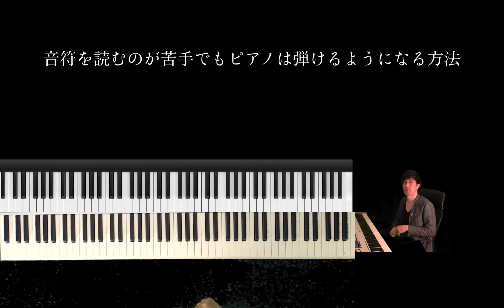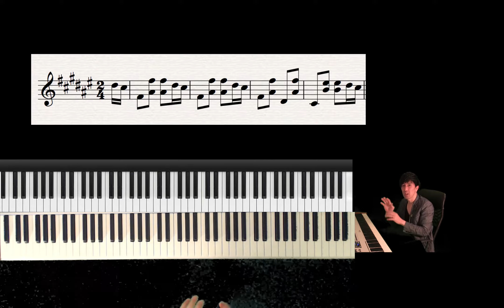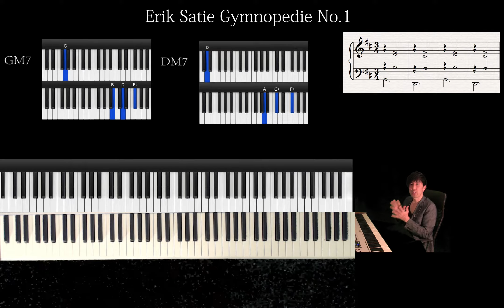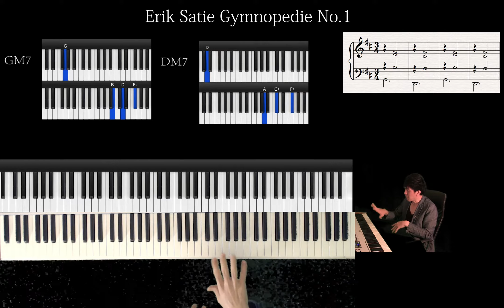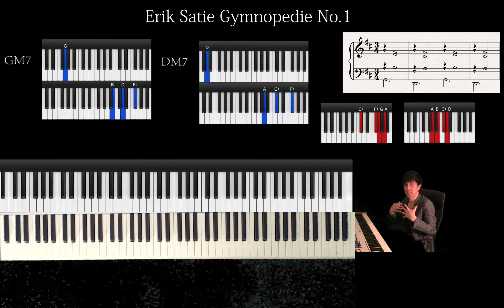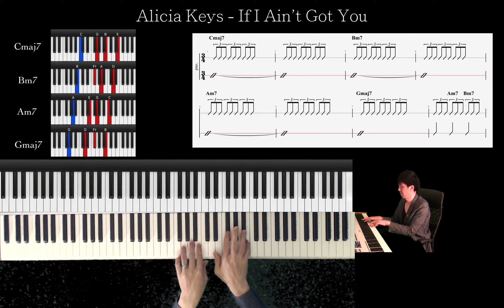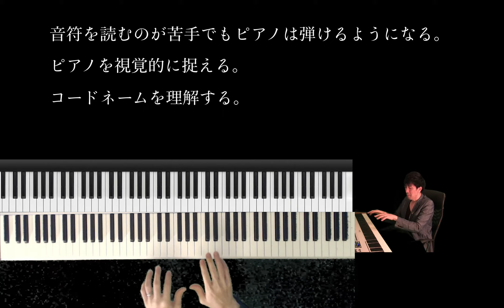音符が苦手な方でもピアノが弾けるようになる方法#ピアノレッスン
大人になってからピアノを始める時に「音符が苦手でもピアノは弾けますか？」という質問を良く受けます。
答えは「はい！全く問題ありません」
小さな頃に猫ふんじゃったを弾いた経験があれば、あの原理を応用していけば良いのです。
楽譜から入るのではなく、ピアノのポジションを覚えていけば弾けるようになります。
そして、コードの理解が出来るようになるともっと楽に楽しむ事が出来ます。
動画を参考にしながら実際にピアノを弾いてみて下さい。